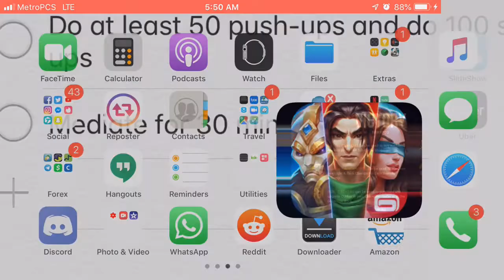Dungeon Hunter Champions: The Dark Esper “Ultana” in 5v5 Matches...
Thanks to everyone that took the time out to watch my videos, i appreciate all of you for watching this channel grow.